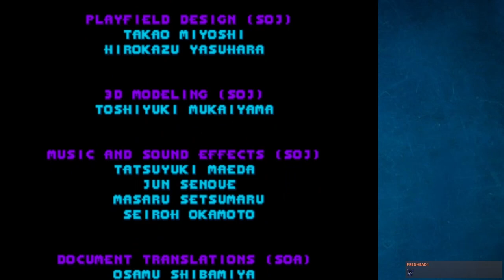Beating all of Sonic 3D blast...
Zen wants to see me hurt. This is a stream highlight, you can find my twitch below if you want to be there live